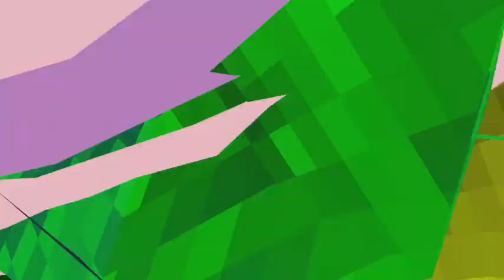PLAYING GORILLA TAG WITH OTHER COOL PEOPLE! (no mic)